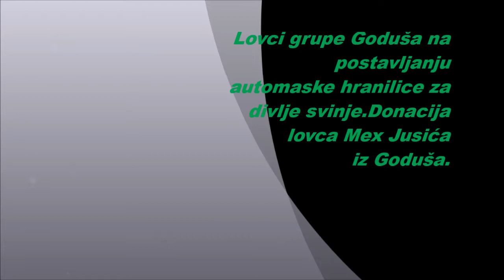Divlje svinje ,Prihrana